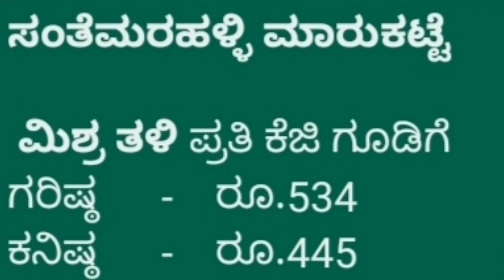Mulberry Cocoon price As on 02.03.2023 at Karnataka Govt. Cocoon Markets.